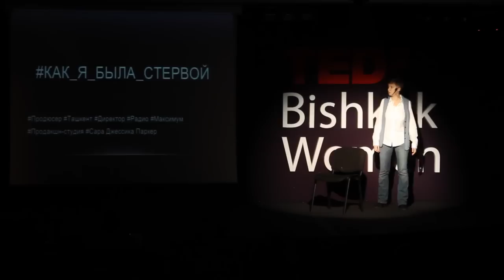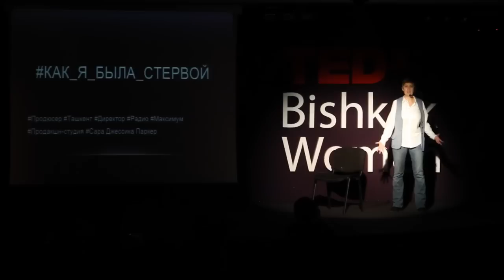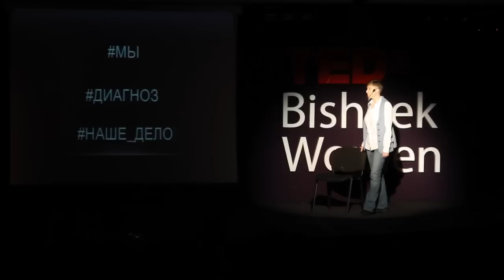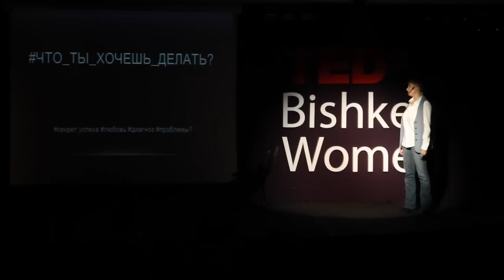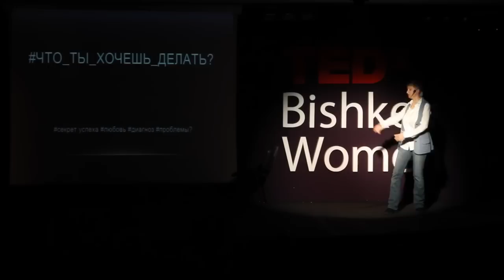Ups and downs: Svetlana Margolis at TEDxBishkekWomen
Freelancer, SMM expert, led the project of opening of two major radio stations, author of dozens of advertising and social videos.

Svetlana tells her personal story that has changed her life.